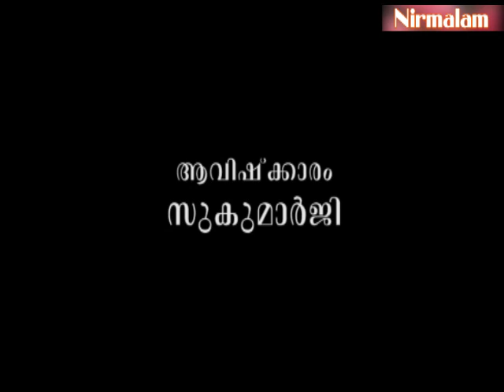Geetha​​​​​​​ vyaghyaanam 183 | യുദ്ധമുണ്ടാകുന്നത് ആദ്യം, വ്യക്തിയിലാണോ?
ആമുഖം: അനന്തസമാധിയെ പുല്‍കിയ സംപൂജ്യ ആചാര്യസ്വാമികള്‍ ശ്രീ. നിര്‍മ്മലാനന്ദഗിരി മഹരാജ് ഗുരുകൃപയാല്‍ അനുവദിച്ചുതന്നിരുന്ന 'ശ്രീമദ് ഭഗവദ്ഗീത'യുടെ വ്യാഖ്യാനം. നൂറ്റിയെമ്പത്തിമൂന്നാം ഭാഗം.